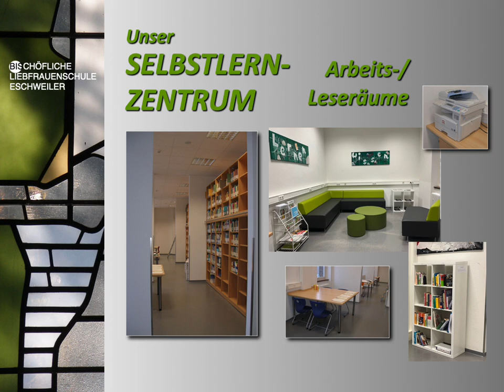BLS - gestern und heute